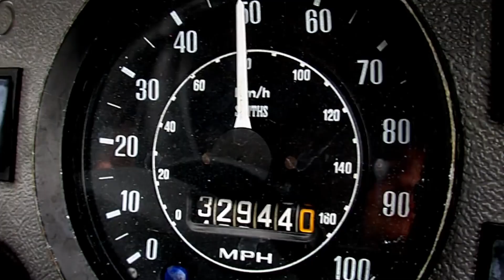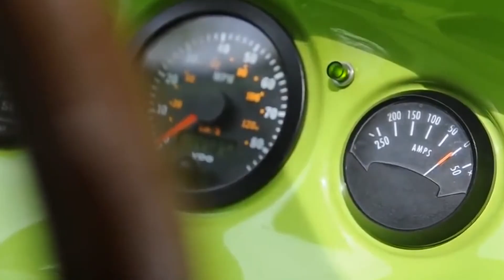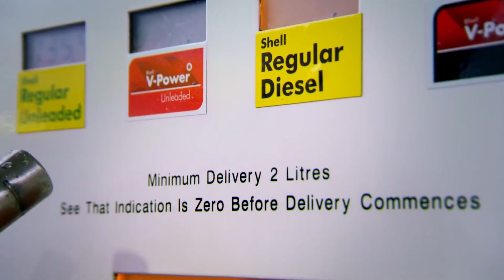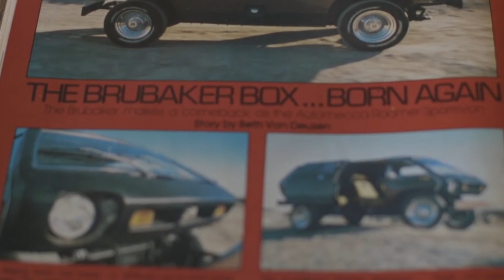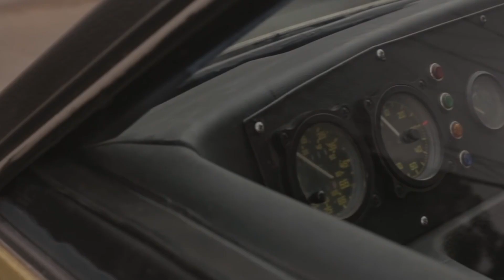6 AUTOMÓVILES QUE TE DARÍAN VERGÜENZA CONDUCIR